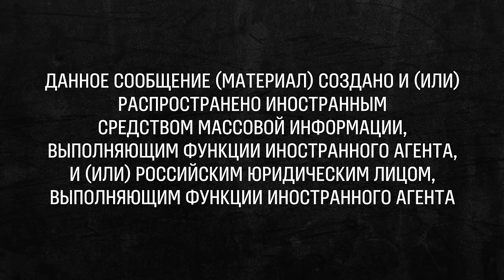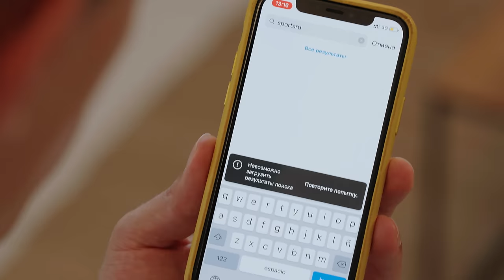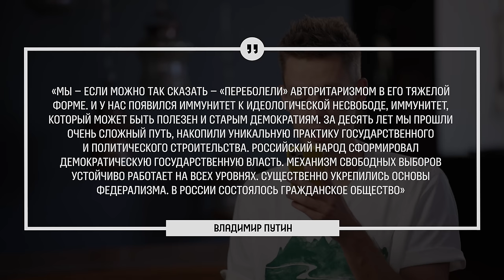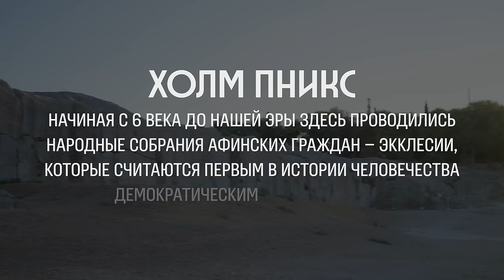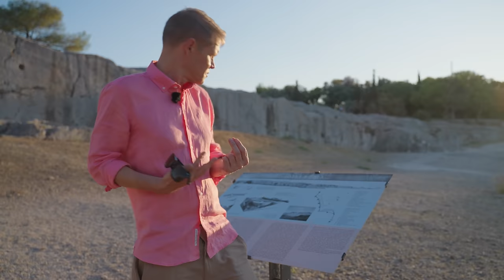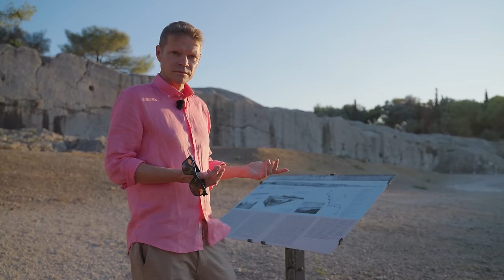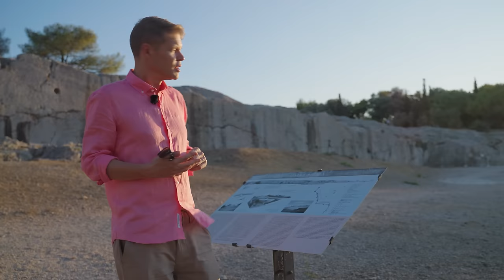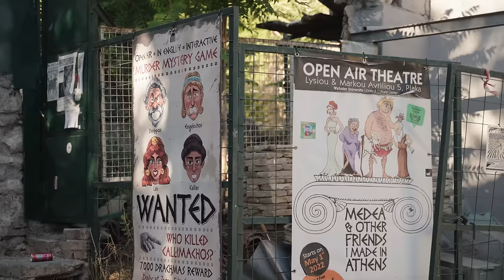Баунов – что происходит с Россией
0:00 Вперед!
0:45 Мы – в Афинах. Почему?
3:34 «В СССР античность была формой внутренней эмиграции»
6:51 Топ мест на планете с самым быстрым интернетом
10:38 Ты писал речь Путину 20 лет назад
12:31 Почему у России нет прививки от автократии?
17:53 Путин действительно популярен в мире?
26:25 «Наша с тобой страна зашла во все в мире тупики»
27:57 Первая в мире демократия
35:27 Автократия в Древней Греции. Похожа ли Россия на Спарту?
37:27 Противостояние двух цивилизаций
40:36 Чем Россия отличается от Америки?
43:38 Российская дипломатия – это провал?
51:12 Почему Казахстан не боится Россию?
54:03 Мария Захарова
55:29 Древнегреческий театр издевался над политиками за бюджетные деньги. Почему?
58:52 Первый театр в мире
1:02:04 «Россия без Пугачевой – это другая страна»
1:04:17 Может ли Пугачева остановить войну?
1:07:43 Ты работаешь на Америку?
1:14:54 «В России демократия ассоциируется с лишениями». Кто в этом виноват?
1:18:55 Для Украины у Запада есть план. А для России?
1:22:22 Сократ и удивительный пример последовательности
1:27:28 Зачем Путин начал войну?
1:32:39 Как спорт воспитал фанатов войны
1:35:09 Ты болеешь за Россию?
1:35:29 Почему ты все эти годы поддерживал Собянина?
1:43:17 Еще одна причина, почему уезжают из России
1:45:35 Москву специально так отстроили, чтобы люди не замечали разрухи регионов?
1:49:19 Самое важное прямо сейчас
1:53:49 Чем закончили Спарта и Афины?
1:57:17 Что ждет Путина?
2:01:08 Ты уехал из России. Почему?
2:03:08 Что делать молодежи в России?
2:06:28 В чем сила?